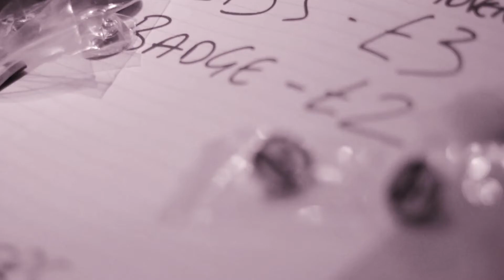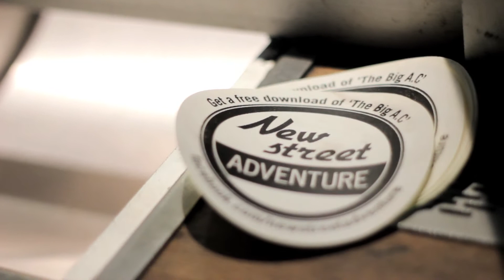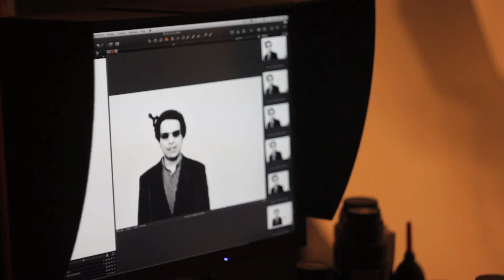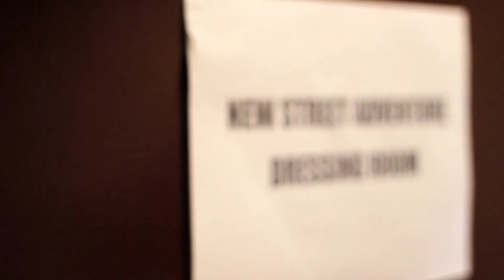New Street Adventure - 2012 EPK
New Street Adventure 'Say It Like You Mean It' EP out 28th May, 2012 on Unmasked Recordings

Film by Button Down Films